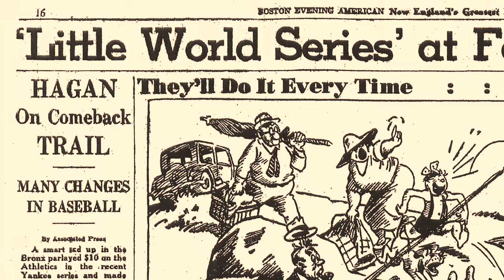One Heck of a Game - Trailer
In 1937 during the Great Depression a group of friends from East Boston, sons of Italian immigrants, formed a baseball team, called the McKay Pals. They joined a league and played teams all over the city. They won those games and played their last game, a championship game in Fenway Park. They won that game, too. They dreamed of playing for the major leagues, like DiMaggio, their hero..

Four years later America was at war. These same boys joined the armed forces and gave up their own dreams to protect the dreams of many. What remained of their game at Fenway were a photo, a victory, and an inspiring story passed down to their children and grandchildren.

WRITTEN AND DIRECTED BY KAREN DELUCA STEPHENS
CINEMATOGRAPHY AND EDITING BY LUCAS LA BATTAGLIA